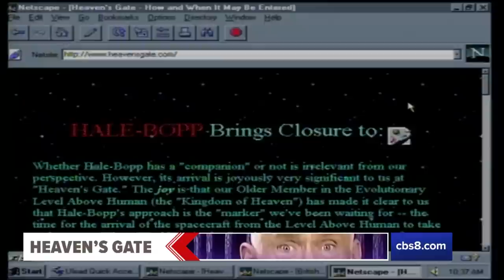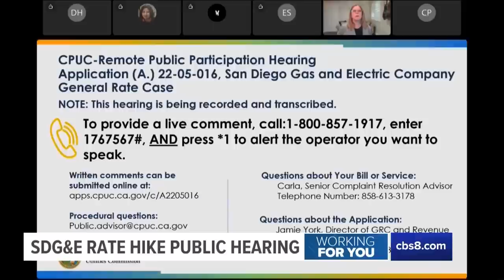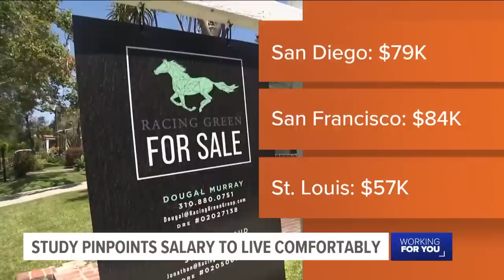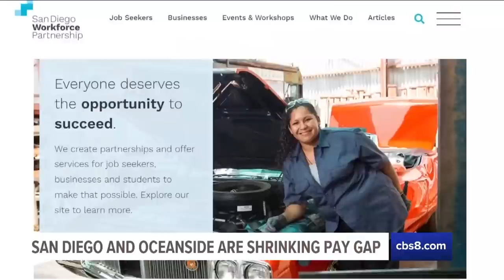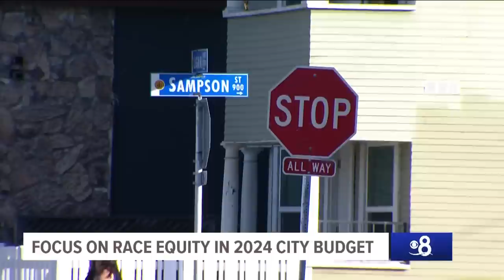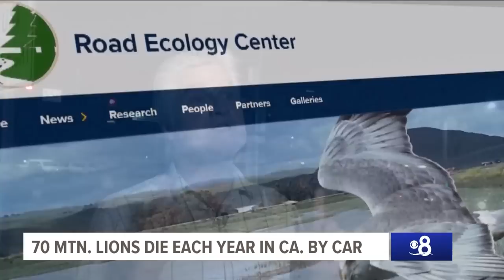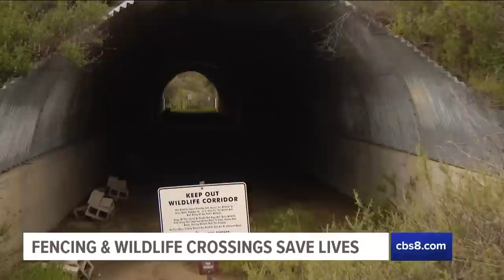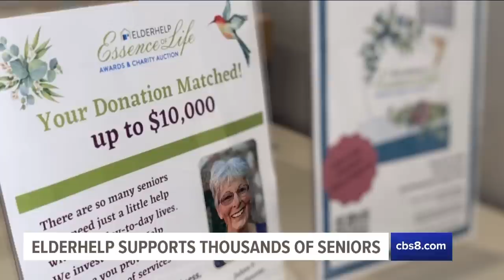Around San Diego | March 17